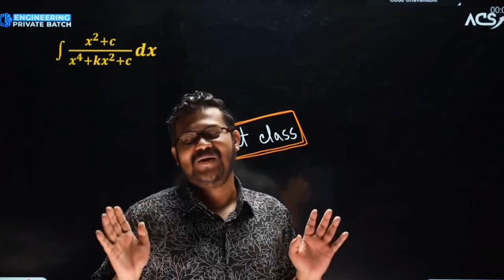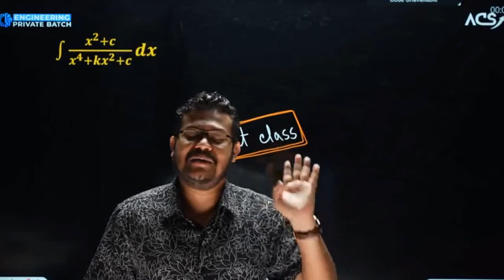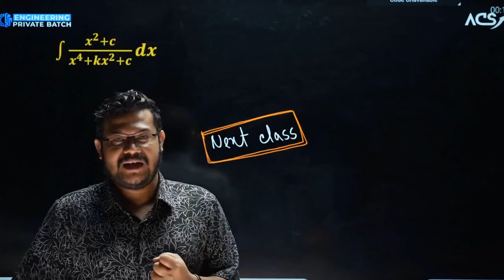New year advice and Motivation (watch till the end)